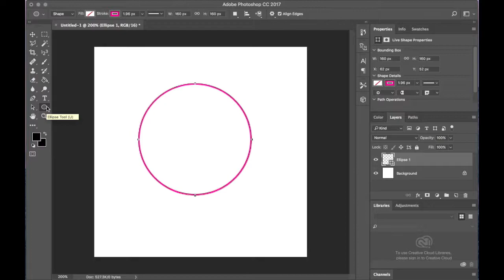how to make circle in photoshop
This video is about drawing circle in photoshop